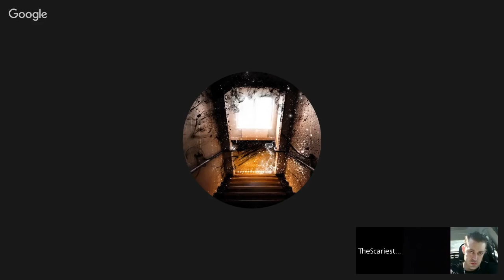Catching Up With KJ #62